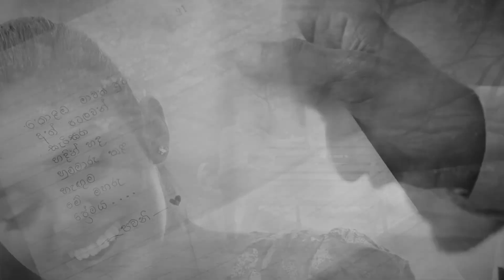ගී හර සරණිය​/ඇහින්ඳා මං පරණ කවියක්/episode 235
Gee Hara Saraniya Ahinda man Parana Kaviyak සුභාවිත ගීතයේ ගේය පද සාහිත්‍යයේ රස හර පිළිබඳව​
කෙරෙන වින්දනීය විමර්ශනයක්